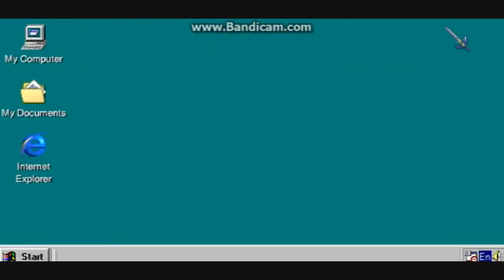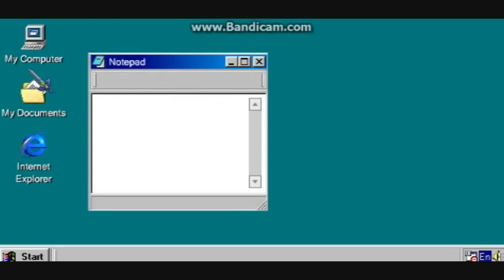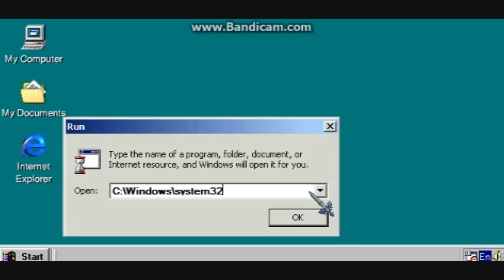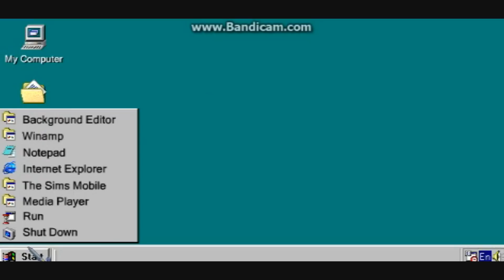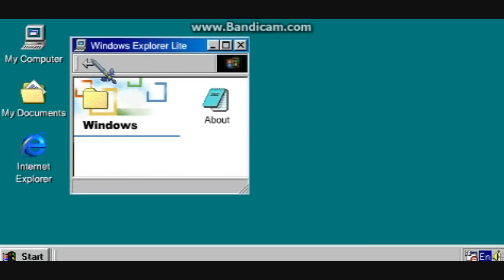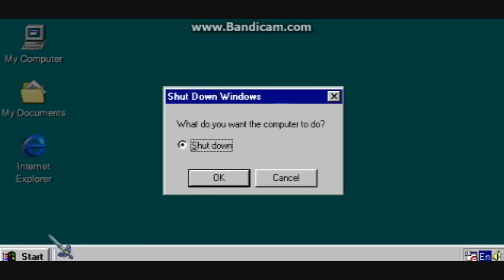Real Windows 98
It's not bad at all.